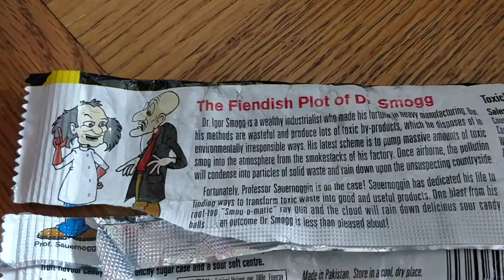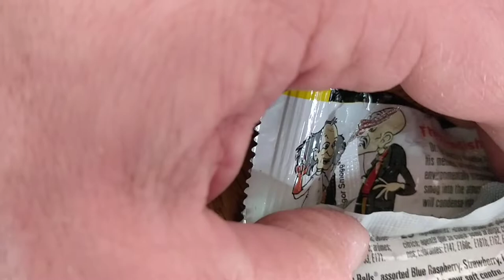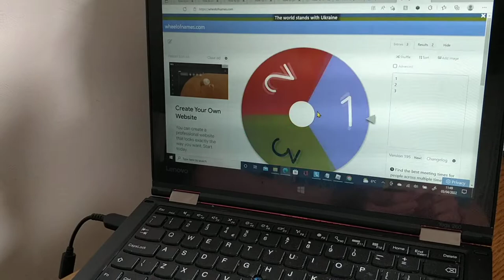Mega Sour sweets Challenge 2! Are Toxic Waste Smog Balls by Dr Smog very sour?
Mega Sour sweets Challenge 2
Are Toxic Waste Smog Balls by Dr Smog very sour?

Kids try the sour sweet candy challenge to eat 1, 2 or 3 smog balls when the wheel spins. See the reaction on the kids faces!

VIDBYKID'S SCHEDULE
1. Weekly — play the best shared videos from other channels
2. Monthly — watch the newest episode from Vid By Kid and learn cool tips, techniques and other help
3. Featured — Will it be you? The finest video gets added to our playlist and setup in our videos (using cards / end screens / links) to advertise your channel

VIDEO CONTENT

// SEARCH FOR

END SEARCH //